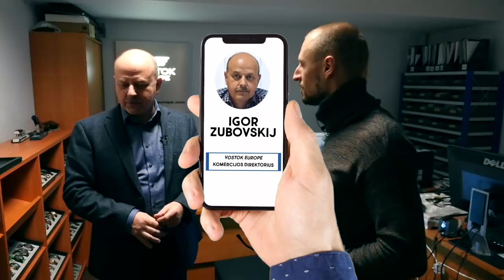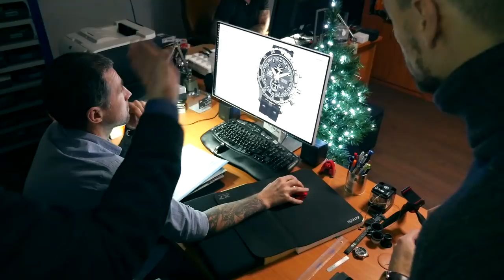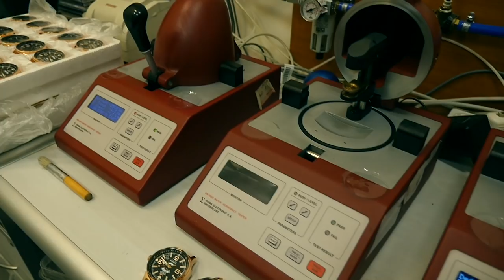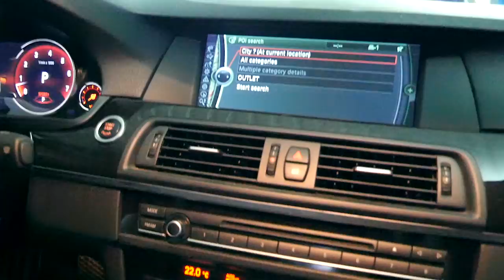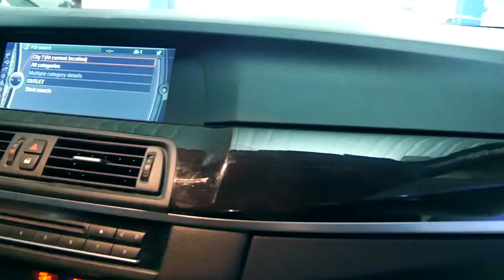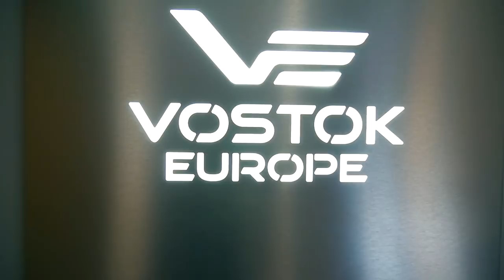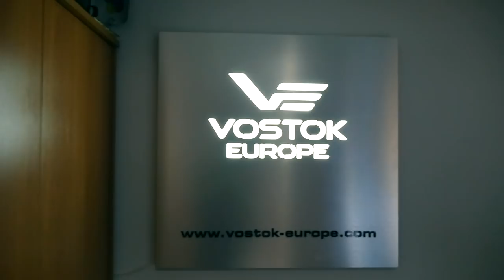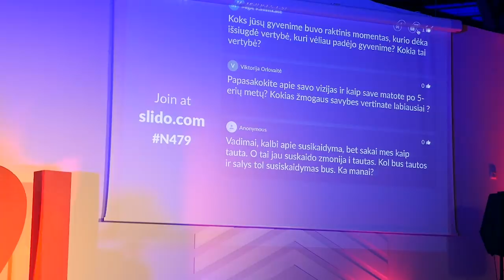BMW 528. NAUJAS VIDEO. VOSTOK EUROPE.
Jūs tikrai galvojate, kad aš specialiai nerodau savo automobilio? Patikėkit, aš nekantrauju padaryti automobilį labiau nei Jūs įsivaizduojate. Vienintelė problema dabar - lubos. Mano BMW turi stoglangį, o surasti lubas su stoglangiu yra beveik NEĮMANOMA! Deficitas!
Elektros darbus man atliko:
Mes apsilankėme pas mano draugus Vostok Europe kompanijoje,m kuri gamina gražiausius laikrodžius. Ir jie tai daro pas mus. Čia. Lietuvoje.
Visas procesas nuo A iki Z.
Live2Lead lyderių konferencijoje kalbėjau apie svarbą susivienyti ir padėti vieni kitiems.
Patiko video? Spauskite LIKE bei prenumeruokite kanalą, kad nepraleistumėte naujo video.